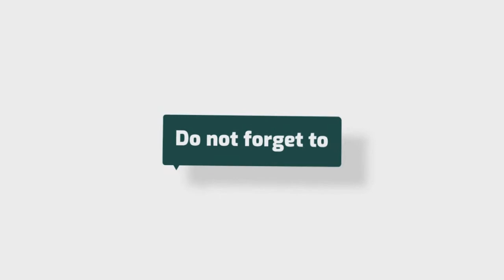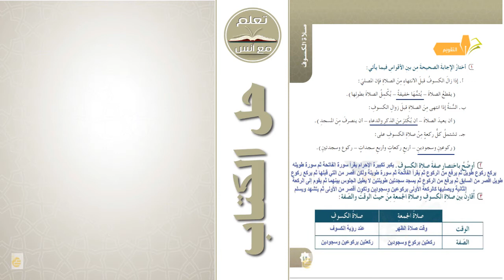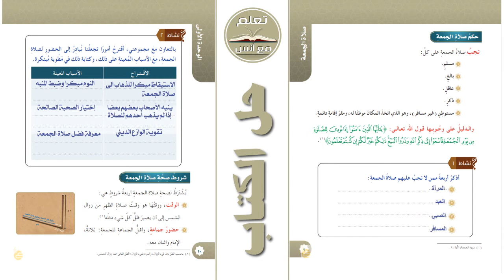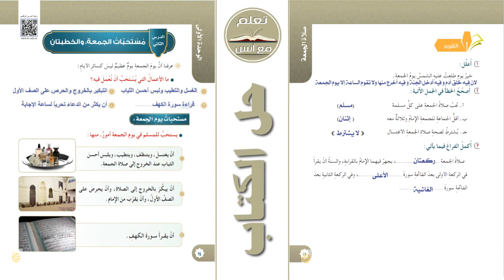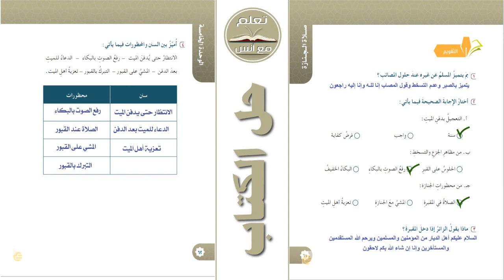حل كتاب الفقه الصف السادس ابتدائي الدراسات الاسلامية الفصل الاول